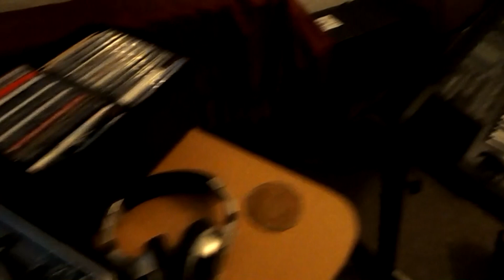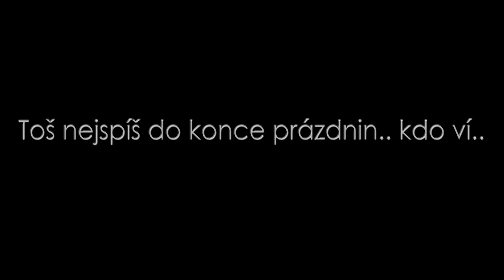Making of: Dish-Tack - SNÍDANĚ V TRÁVĚ (Album 2012)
V Top Secret Soundz se maká, jako důkaz slouží tenhle "making of" shit. Desku s názvem "Snídaně v Trávě" Ti naservírujeme kolem konce prázdnin.

"Dojdi do Top Secret Soundz, a přesvědč se sám,
čistá flow, čistej zvuk tohle studio zná!"